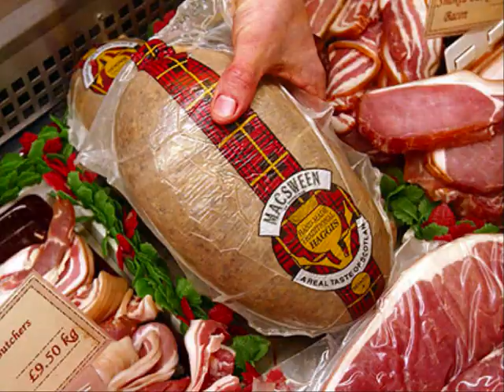Scotland - An Introduction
Scotland is such a diverse nation and with the most amazing scenery that takes your breath away, this is just a small video to show you some parts of Scotland
All rights for music go to James Horner and Paul Mounsey